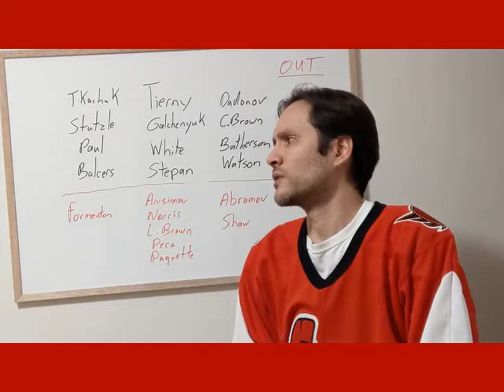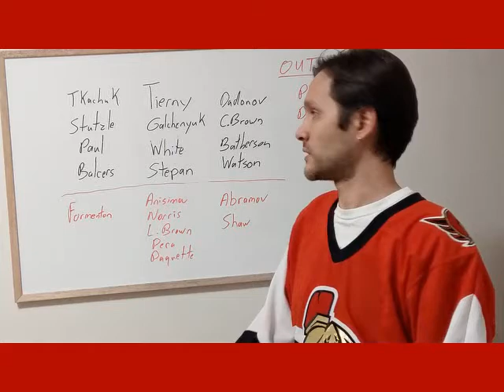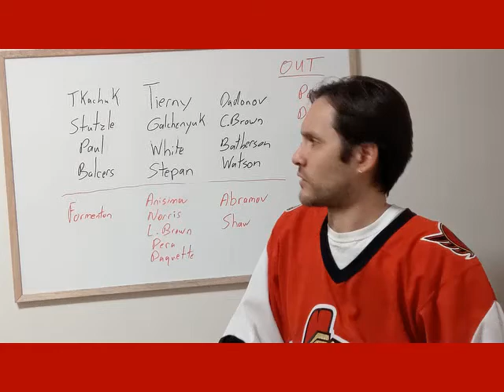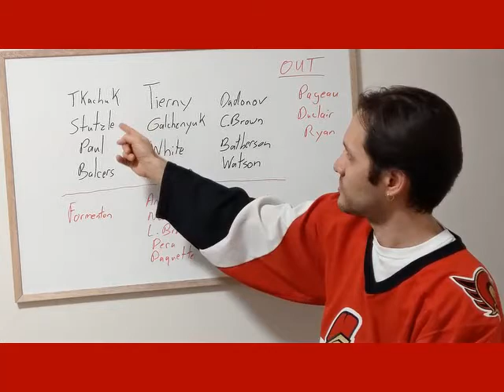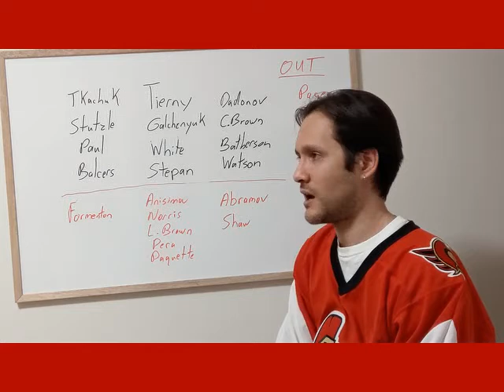Ottawa Senators Right Wingers 2021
Talking about the Senators right wingers heading into the 2021 season